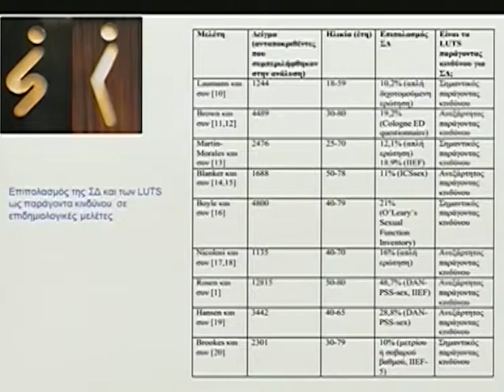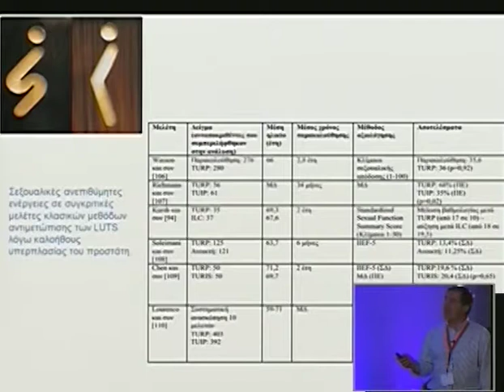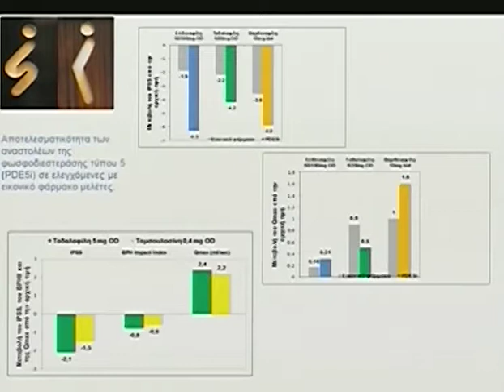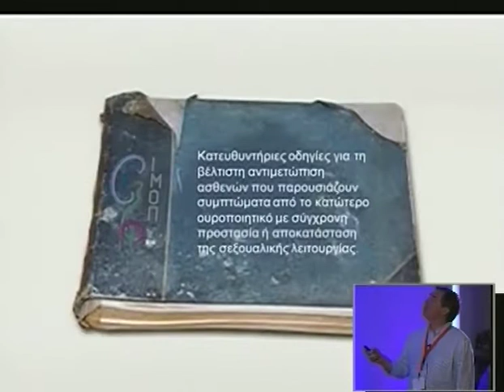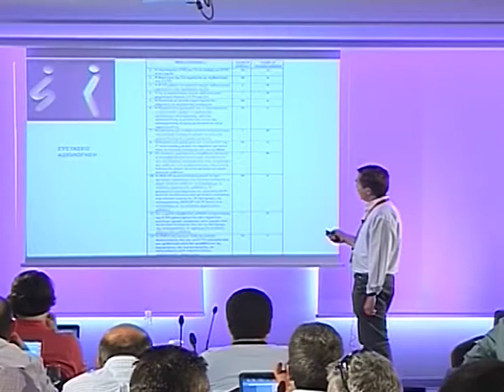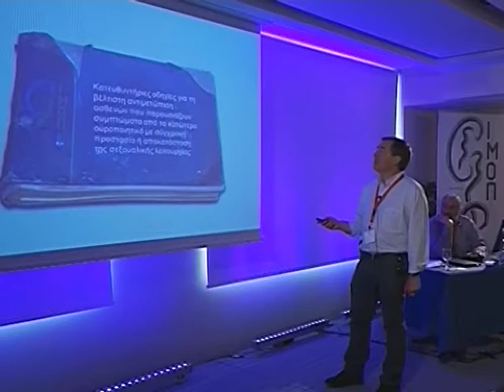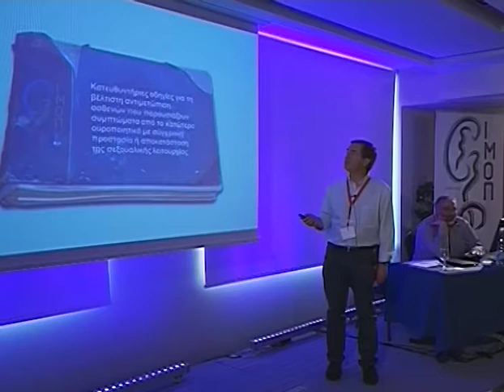Day 2 Part 6d 1